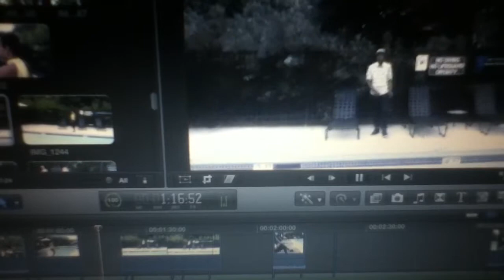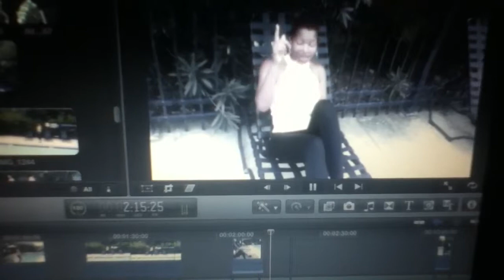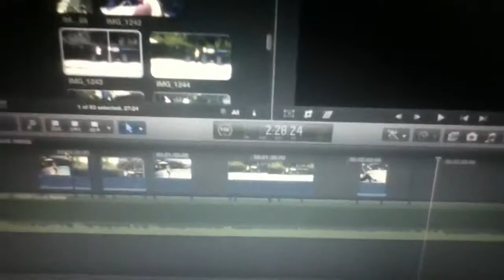Crew Love Remix Video (GUILTLESS)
If u a video editor hit me up, cause this computer on some freeze rii now. Video coming soon.